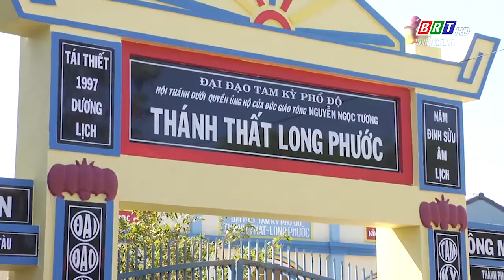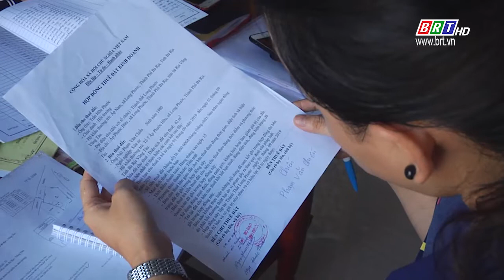Tự ý cho thuê mướn đất tôn giáo để kinh doanh